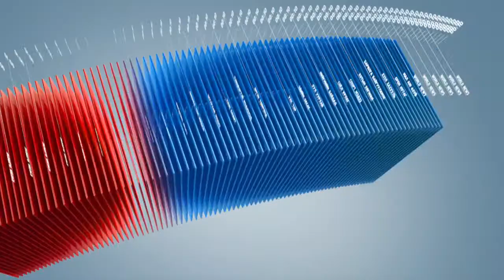C1 Newsroom - Монголын Декупаж урлаг сонирхогч хөгжүүлэгчдийн анхдугаар үзэсгэлэн боллоо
“Монголын Декупаж урлаг сонирхогч хөгжүүлэгчдийн анхдугаар үзэсгэлэн”-гийн нээлт Улаанбаатар хотын музейд 11 сарын 29, 30нд болж өнгөрлөө.